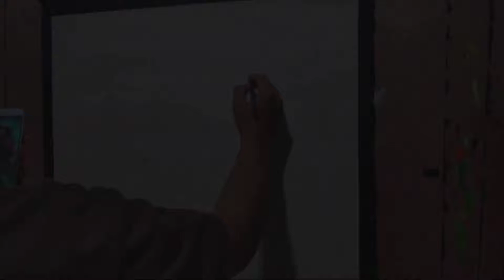Mobile Legend Aldous - painting time lapse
VISIT MY SOSMED